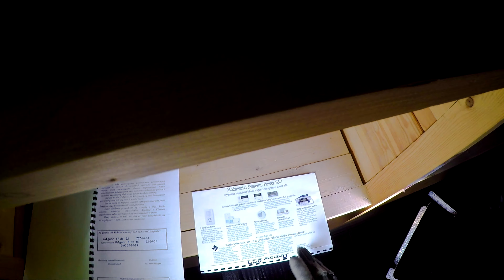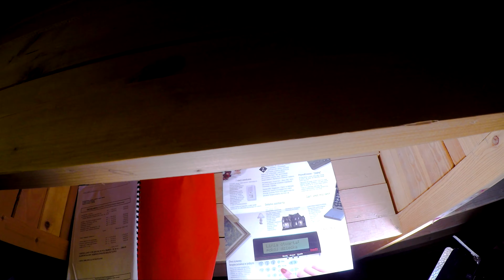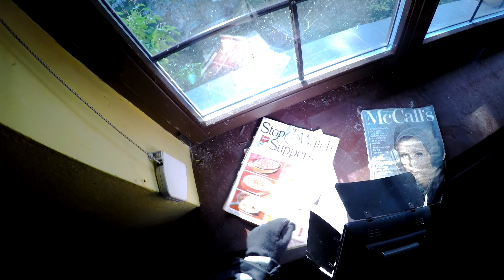OPUSZCZONA WILLA Ekipy HANDLARZA BRONIĄ Wielki SEJF W PIWNICY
W dzisiejszym odcinku odwiedzimy opuszczoną posiadłość handlarza bronią. Ogromny dom z 10 sypialniami o powierzchni 800m2 położony na przedmieściach miasta skrywa wiele tajemnic. Najciekawszym znaleziskiem był ogromy skarbiec/sejf w dość ładnie urządzonej piwnicy.